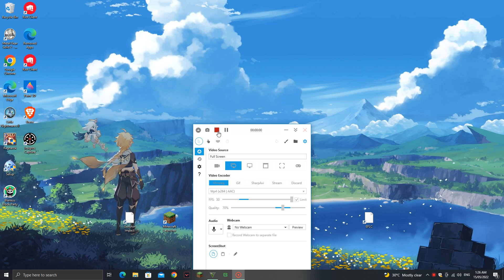Jimmy disappear gta 5 bug pt4